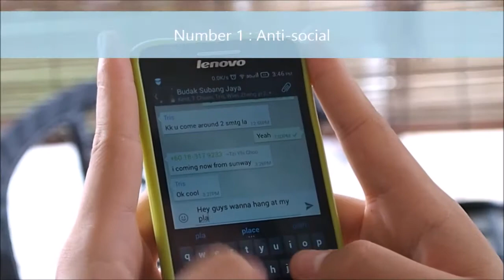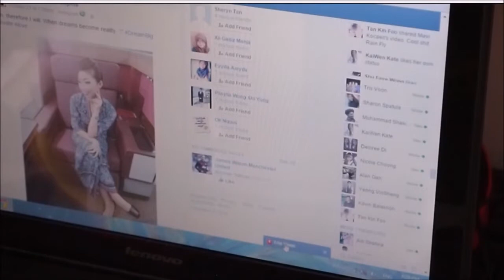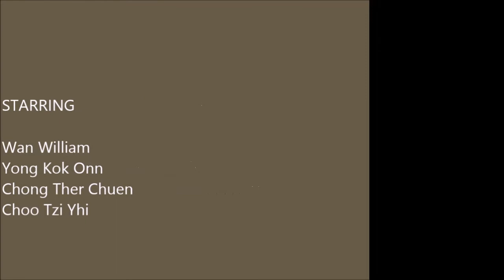The Bad Side of Technology